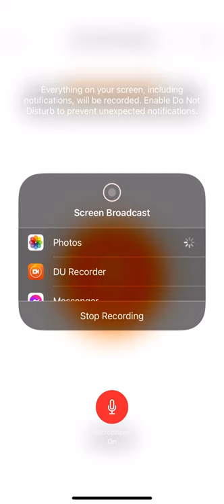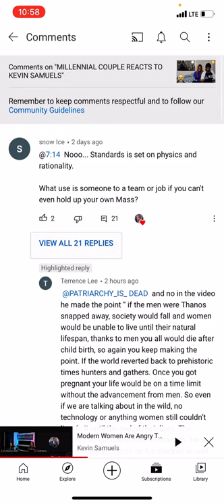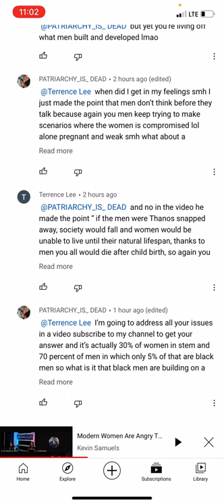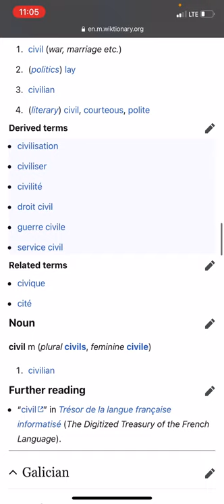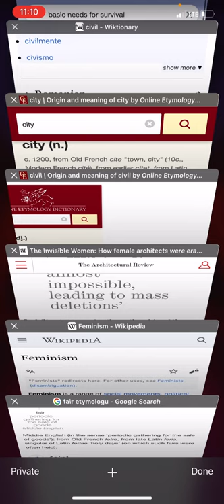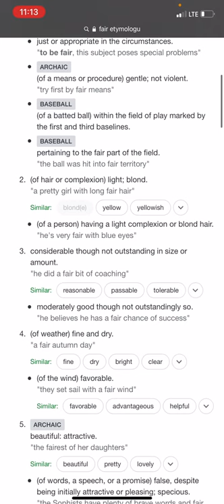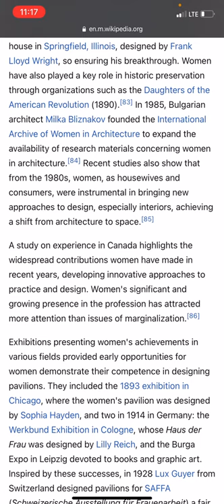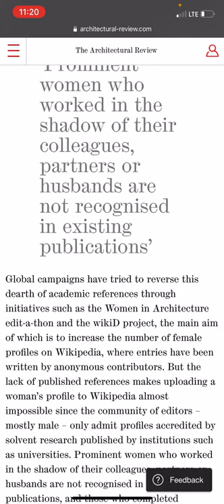KEVIN SAMUELS SAYS HE IS A FEMINIST ON FRESH AND FIT: CIVILIZATION VS CONQUEST